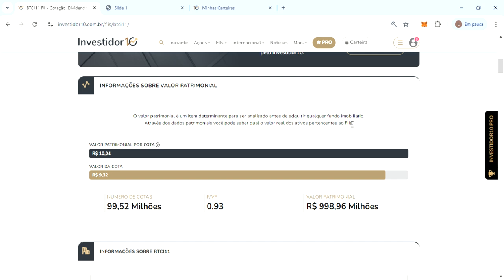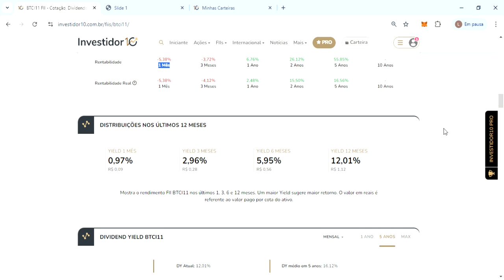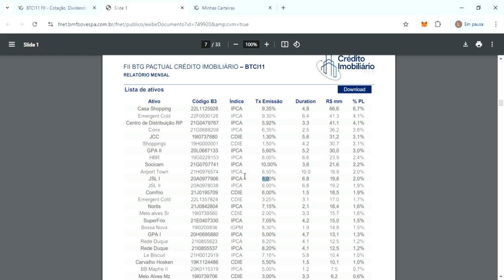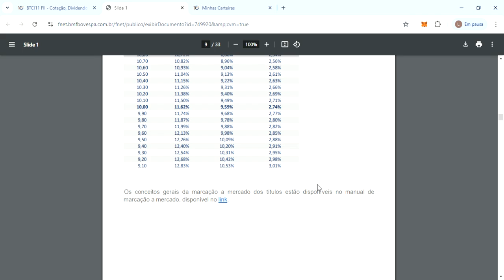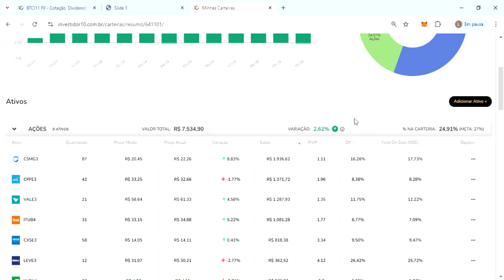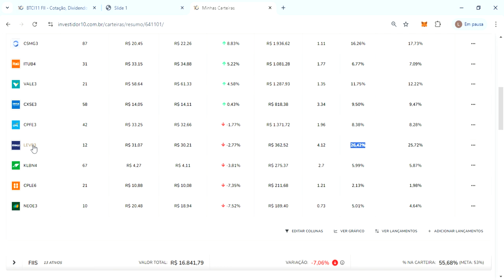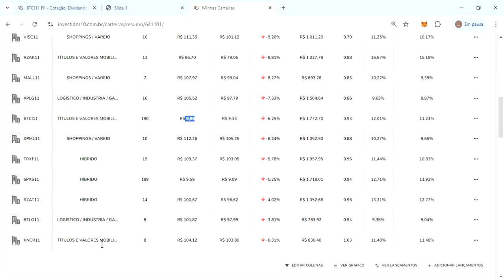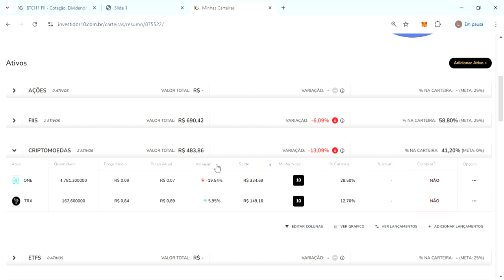BTCI11 | DIVIDENDO DE AÇÕES | DIVIDENDO DE FUNDO IMOBILIÁRIO | FUNDOS IMOBILIÁRIOS PARA INICIANTE